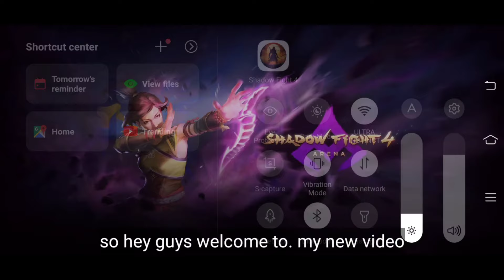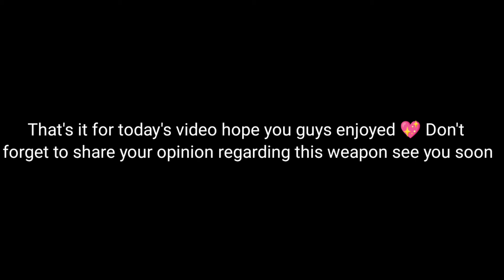Unlocking New Epic Weapon And Damage Comparison | Insane Damage ☠️ | Shadow Fight 4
shadow fight arena itu skin the destroyer of
Epochs